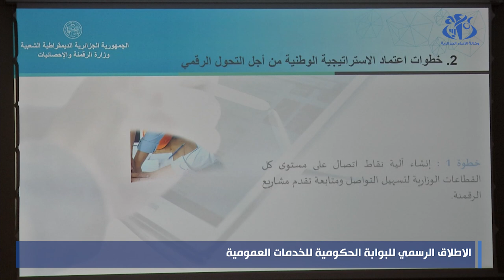الوزير الأول:إطلاق البوابة الحكومية محطة فارقة في عصرنة الإدارة وتقريبها من المواطن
الجزائر (وأج)- أكد الوزير الأول,السيد أيمن بن عبد الرحمان, أن إطلاق البوابة الحكومية للخدمات العمومية يعد "محطة فارقة في الدفع بمسار الرقمنة وعصرنة الإدارة العمومية وتقريبها من المواطن".